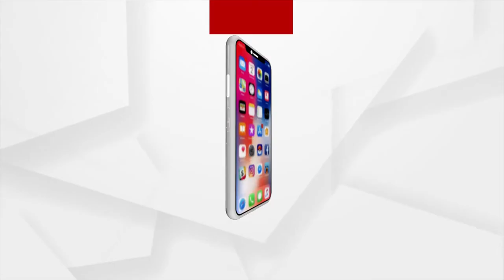Headlines 11am | 02 June 2021 | Argus News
ରାଜ୍ୟରେ କରୋନା ମୃତ୍ୟୁର ଅଲୋଡା ରେକର୍ଡ
ବାତିଲ୍‌ ହେବ କି ଯୁକ୍ତ 2 ପରୀକ୍ଷା
ବାଲେଶ୍ବର ବାଲିଆପାଳରେ ପୁଣି କାଙ୍ଗାରୁ କୋର୍ଟ
ଭିଜିଲାନ୍ସ ଜାଲରେ ସୁନ୍ଦରଗଡ ଟିଡିସିସି ଜିଲ୍ଲା ପରିଚାଳକ ଜୟପ୍ରକାଶ ମହାନ୍ତି
ଆରମ୍ଭ ହେଲା କର୍ପୋରେଟ ସେକ୍ଟରରେ କୋଭିଡ ଟିକାକରଣ
ରାଜ୍ୟରେ ପ୍ରାକ୍ ମୌସୁମୀ ବର୍ଷା ଆରମ୍ଭ